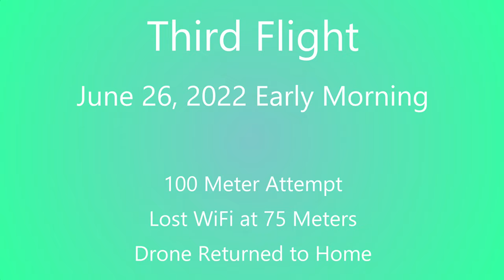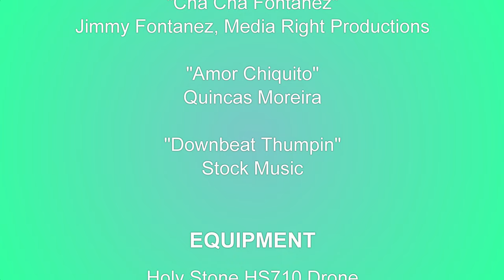Drone Footage Dos Playas Farandas Cancun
HOLYSTONE HS710 DRONE

My first four flights of the Holy Stone HS710 took place in Cancun, after a brief function check in Staten Island. The HS710 weighs under .55 lb/249.47 grams, exempting it from FAA registration. It is one of the few budget / beginner drones capable of shooting 4K. Though it is technically capable of 100 meters altitude and orbits of 100 meters in diameter (50 meters radius), I found the practical altitude limit to be closer to 70 - 75 meters. WiFi Signal was lost and not re-acquired after passing 75 meters during an attempted 100-meter flight. I stopped at 90 meters. I did not open the orbit up beyond the default 5 meter radius for any of these flights, as I did not want to risk crashing into the RIU Palace Peninsula next door. By using a device with a stronger WiFi signal than a smartphone, it may be possible to SAFELY push the drone to its 100 meter maximum altitude and orbit diameter. In any case, it auto-returned to home safely without issue during the 100-meter attempt. Holystone wisely did not include a mic with these drones, as all you would hear is the motor. Camera is video only. This leaves you free to score the footage to music (as I did) or spoken word.

PROS

No FAA Registration Required.
4K.
No defects with colors, saturation, hues, etc.
Inexpensive.
Everything you need is in the case, including the carrying case. No accessories required.
Brief learning curve.

CONS

No wind stabilization (to be expected at this price point).
Mediocre low light quality (to be expected at this price point).
Phone holder barely fits iPhone 13 Pro Max in SupCase, and similar sized devices.

CONCLUSION

As long as you understand its limitations, the Holy Stone HS710 is a very capable drone, especially for daylight footage. One of the best drones in its class in my opinion, and perfect for occasional use where investing more money in a drone cannot be justified.

VENUE

Footage was taken from the beach fronting the Dos Playas Farandas Hotel where I stayed for two weeks. Dos Playas is so called because it sits between Playas Langosta and Tortuga. It is one of the cheaper hotels in the Zona Hotelera and is considered a three-star hotel. It's a traditional Mexican hotel compound of two- to three-story buildings with no elevators. Elderly/disabled should request "planta baja" rooms. Its guests mainly come from other parts of Mexico, Colombia, and Costa Rica. The hotel is undergoing improvements and all the rooms got new mattresses during our stay. It is one of the few hotels in this area that is reasonably priced. Most everything else is more than double the cost. Dos Playas offers European plans, rooms with breakfast, and all-inclusive plans. Wristbands are required. By the way, if you find wristbands objectionable, re-consider traveling to Cancun. All the parks, archaeological sites, and nearly all the hotels require them. When in Cancun, do as the Cancunesas do.

Note: I have NOT been compensated in any way or given any other consideration for mentioning either hotel in this description.